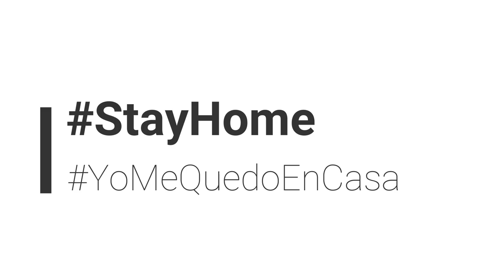Alpha Orionis War - Starblast.io March 2020